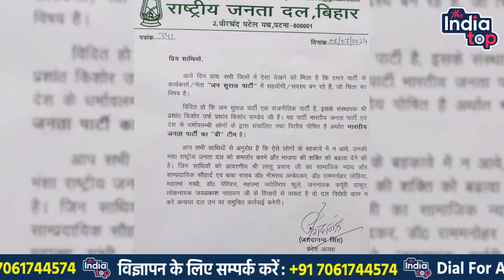Prashant Kishor ने राजद को दिया तगड़ा जवाब! 'जनता का ठेका ले लिए है इसबार....'